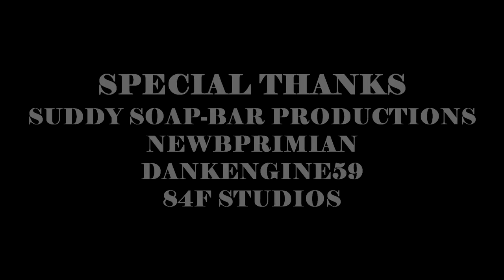Henry and the Elephant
When the circus comes to Sodor, Henry is put in charge of the circus train.

This is my biggest project ever. My longest video so far. It's taken about a month and a half of work to get this done for Halloween. I hope you enjoy :)

Circus poster by Arna Miller. Workman figures by VintageRaz. Entry of the Gladiators by Julius Fucik (Recording by the Phillip Jones Ensemble). Laurie's Theme (2018) composed by John Carpenter, Daniel Davies and Cody Carpenter. Buddy's Death (1983) composed by John Carpenter and Alan Howarth. Thomas and Friends/The Railway Series is owned by Mattel. Music rips from JackomanicYTP,  M r . C h a w a k s, Monsieur Musique. Peachlover94, afewtunes, Johnny3179, jean jean and Unreleased MovieSoundtrack. All music, artwork and sound effects are owned by their respective creators.